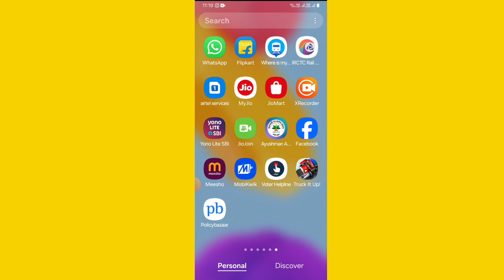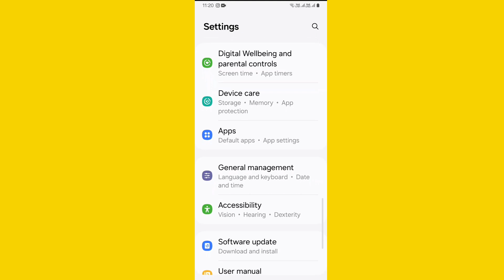Whatsapp Notification on kaise Kare | Whatsapp ka Notification kaise Chalu kare | 2024